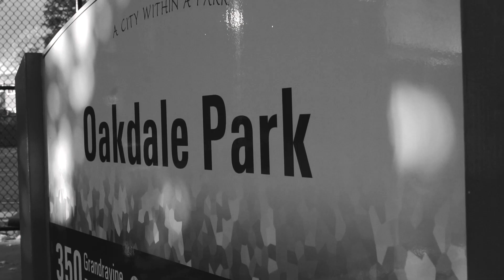Pro Basketball Player Matthew Wright: Challenges, Triumphs, & The Journey To Championship Winning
Iggy and Woods sit down with  Professional Basketball Player Matthew Wright to discuss Challenges, Triumphs, & The Journey To Championship Winning.  This episode gets into the, not so glamourous  side of overseas professional basketball and what it takes to be a winner.  Commitment, efficiency, support, networking and more are also discussed.

Guest:
Matthew Wright IG: @papichino111

Set Director / Producer:
Sherrese C.  @ __ree.c__

Recorded By: Sherrese C.
Edited By: Tidal League Sophia